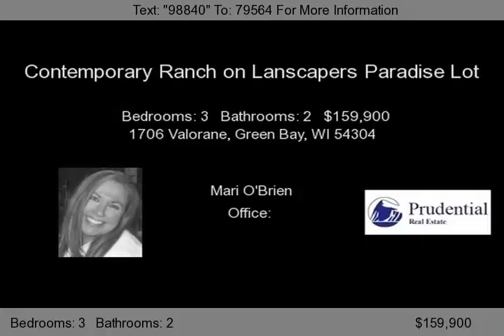1706 Valorane, Green Bay, WI 54304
Looking for the home that beckons the lover of towering trees and contemporary flair. Want mature professionally landacpaed lot that blooms on time all year aound.     When comtempory means vaulted ceilings, bright light rooms, this home has something for everyone. Enjoy a Large master suite with full bath, split bedroom design, Large first floor laundrywith lots of storage, 3 seasons screened in po...